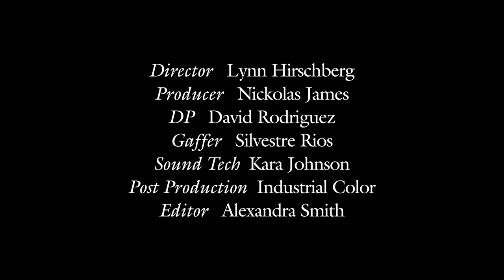2020奧斯卡 最佳男配角 布萊德・彼特(Brad Pitt)曝初吻給了她！坦言從「幼稚園」就開始容易迷戀上他人！｜大明星小故事｜Vogue Taiwan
男神小布來了！
公開初次接吻對象是？
過去做臨演時期，為了進演員工會，
擅自加台詞被導演趕出片場？
以及其實跳舞事業可能是第二春？

【追蹤 VOGUE TAIWAN】
★LINE：VogueTaiwan